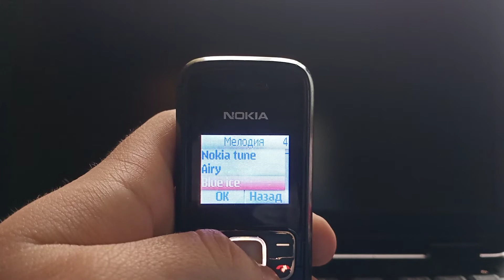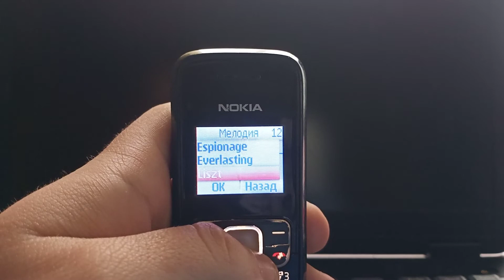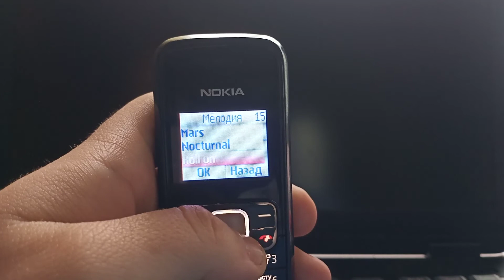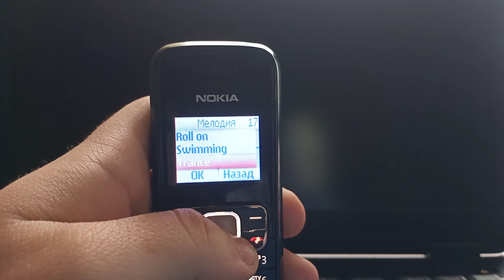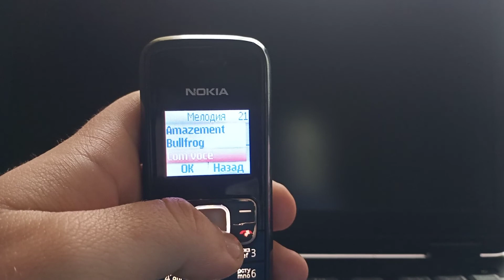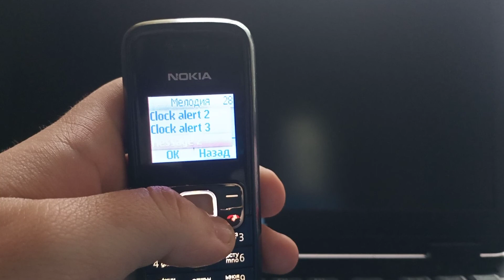Nokia 1209. Ringtones